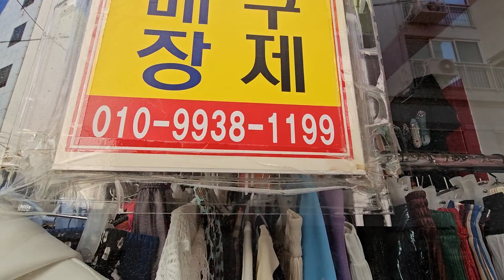부산. 중구 보수동. 보수초등학교옆 유나구제명품 010-9938-1199 (24. 1. 27)